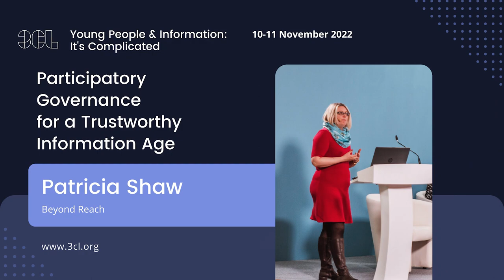Patricia Shaw from Beyond Reach on ‘Participatory Governance for a Trustworthy Information Age’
Patricia Shaw from Beyond Reach talks about participatory governance for a trustworthy information age . Advanced and intelligent algorithmic and data driven systems (AIS) can produce, recommend, disseminate, and delete content of all forms. Stakeholder engagement needs to be taken to a whole new level to ensure all those who are impacted and/or influenced by such AIS can oversee it, govern it, and hold it to account.